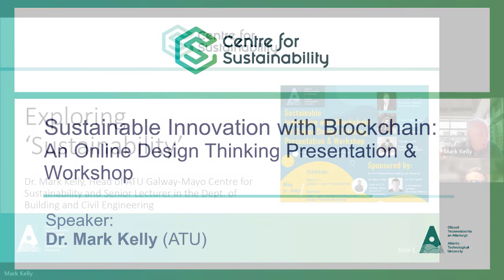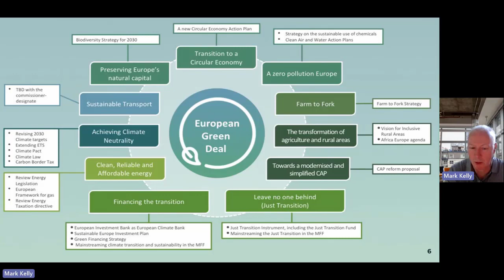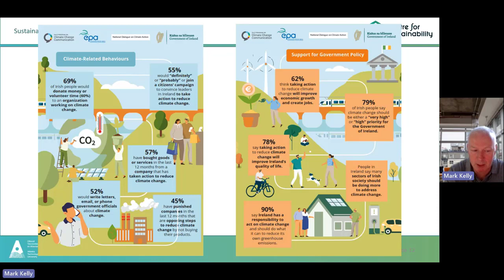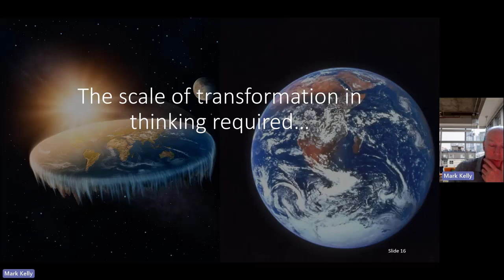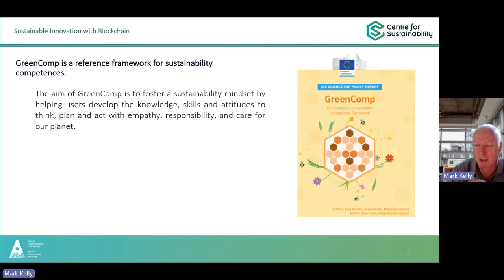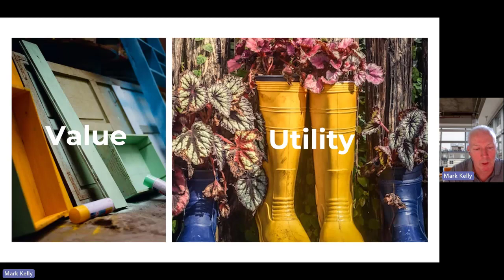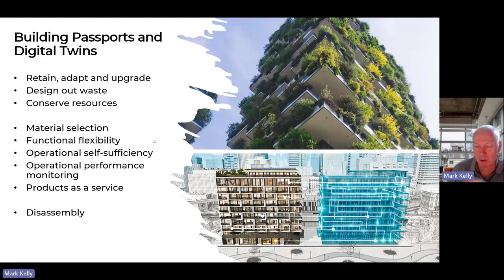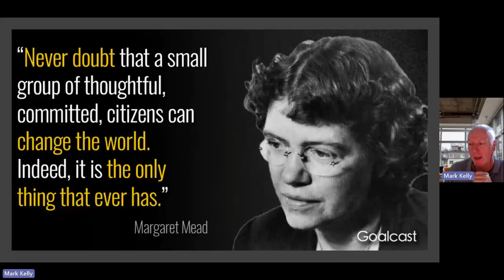Dr. Mark Kelly - Exploring 'Sustainability'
Presented by Dr. Mark Kelly (Head of ATU Galway-Mayo Centre for Sustainability and Senior Lecturer in the Dept, of Building and Civil Engineering) at the Sustainable Innovation with Blockchain: An Online Design Thinking Presentation & Workshop.